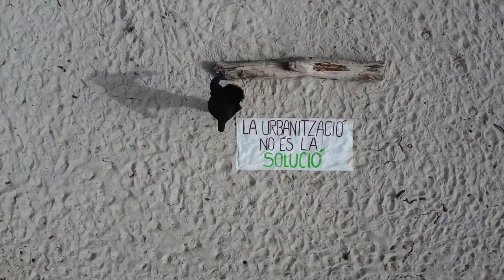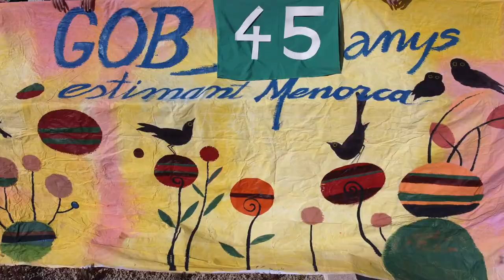Celebramos 45 años del GOB en Menorca (Cast)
En 1977 nació el GOB Menorca y empezaron años de movilizaciones, de investigación, divulgación y defensa de la naturaleza.

Celebramos los 45 años del GOB en Menorca. Trabajamos por el mar (Medio Marino), por el territorio (Política Territorial), por jardines sostenibles (Es Viver), por la fauna silvestre (Centro de Recuperación de Fauna), con escuelas (Educación Ambiental), con agricultores (Custodia Agraria) y con la población.

Hazte del GOB, apadrina un animal, haz un donativo, o apúntate a un voluntariado. Contamos contigo, una pieza más del mosaico de la isla!

Por qué es tan importante hacerse socio/a del GOB? Es lo que más independencia y apoyo da a las actividades que hacemos. Además, tienes acceso a las múltiples actividades que organizamos y formas parte de la Asamblea de Personas Asociadas. Los posicionamientos del GOB sobre diferentes temas se publican en el portal de la web, donde puedes dejar tu comentario. Puedes recibir las noticias directamente a tu correo electrónico o por WhatsApp si te apuntas a la lista de distribución:

Las cuotas de personas asociadas y las donaciones al GOB se pueden desgravar. El GOB está reconocido como entidad de Utilidad Pública y la ley establece beneficios fiscales para las personas (hasta el 80%), empresas o entidades que apoyan sus actividades.

📖  Mapas y planos de urbanización de: Salort, J.P.; Piris, L.; Cladera, E. (2011): “La imatge de Menorca: canvis en el paisatge durant el segle XX”. Arxiu d'Imatge i So de Menorca. Maó.
🎥 Thank you for this video